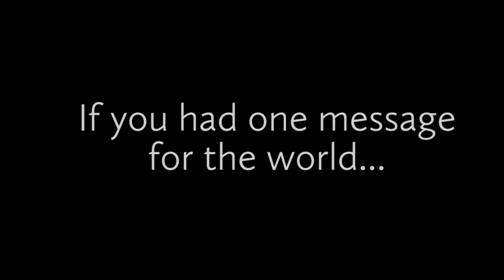BEING INSPIRED with Dolora QATAR AIRWAYS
Dolora is Cabin Crew with Qatar whom I was flying home with.
Each of us works in a space or place that we feel positive or not.  To feel happy and joyful at work is really important and Dolora shares this with us.  Inspired by seeing her team work  I had to ask what inspired her.  Thank you, Dolora, you are beautiful.  Keep smiling.